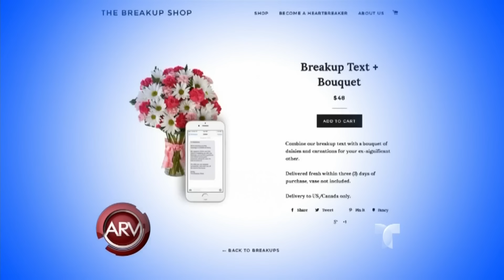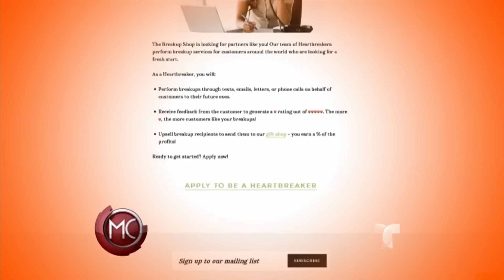Crean aplicación telefónica para terminar con la pareja | Al Rojo Vivo | Telemundo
SUBSCRIBETE Usando solo el celular, la aplicación facilita el proceso de ruptura y hasta borra toda la historia de la pareja